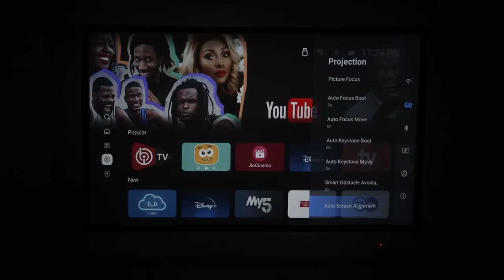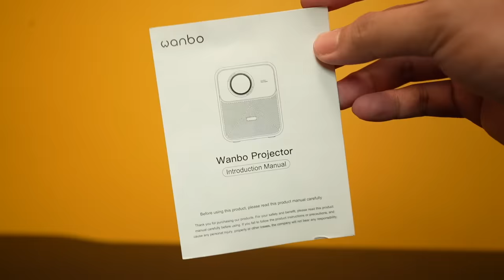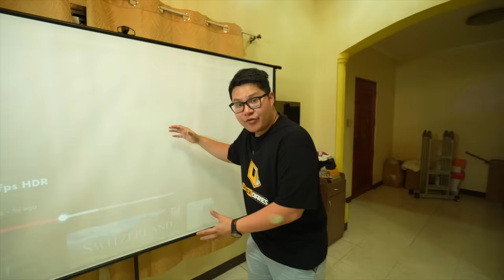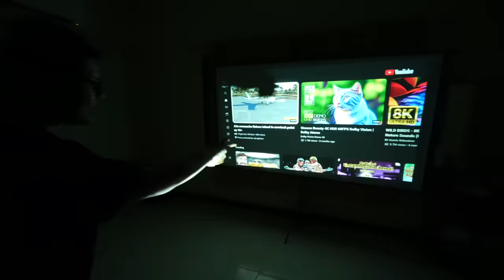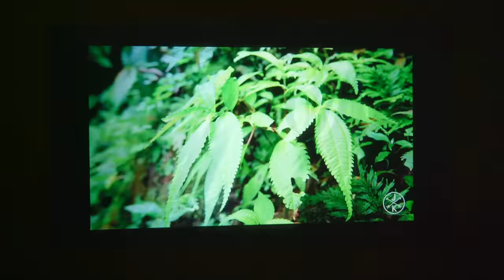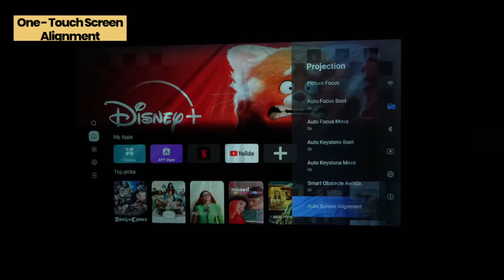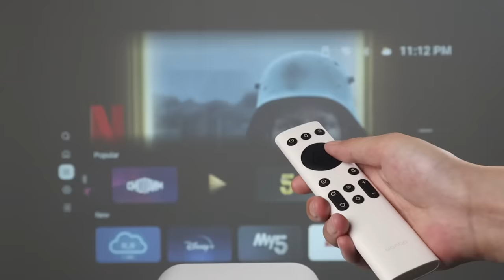Wanbo Mozart 1 - 120 INCH PROJECTOR NA SUPER SULIT! W/ Latest Fully-Auto Technology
The Wanbo Mozart 1 is a powerful projector that deliver impressive video quality. It is also a powerful speaker and a streaming device at the same time which make it an all in one home entertainment system. The wanbo mozart 1 is now officially available in the Philippines!

Auto-focus, keystone correction, intelligent obstacle avoidance and auto-in screen set at place and enjoy in one click